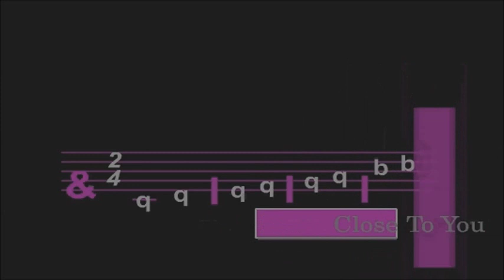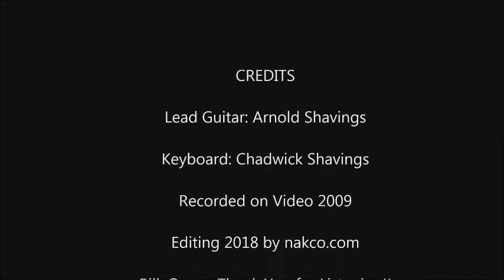Everyone Loves Music; BillyO Sings!!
Recorded in a professional studio one of the greatest Eskimo vocalist I have known for over 60 years; BillyO can Sing says Jerry Nicholson!!
 OK to share; plug in your earphones or Bluetooth.